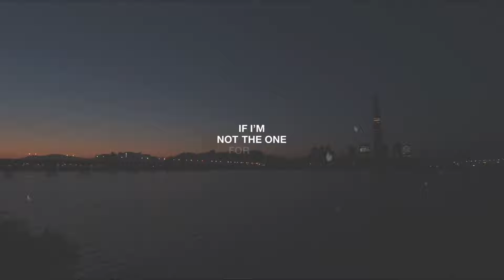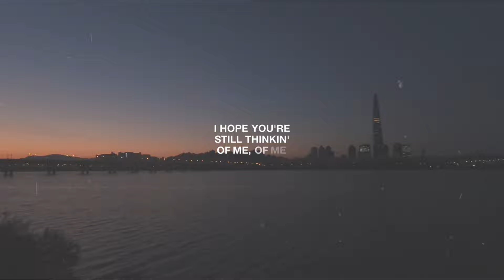Phora - Not The One (feat. Robin Cause) Lyric Video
“Lucky Me” The Album Is Out 🌹